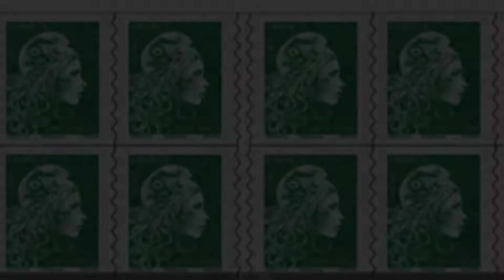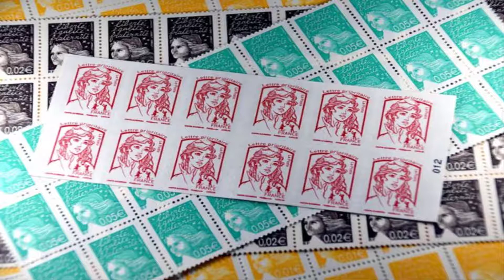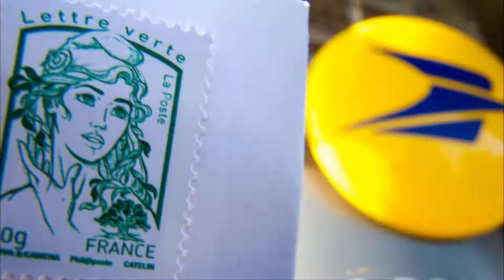La Poste : les prix des timbres et des colis vont de nouveau augmenter en 2022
Envoyer du courrier coûtera un peu plus cher encore en 2022. La Poste annonce, ce lundi, une nouvelle augmentation des prix pour plusieurs de ses timbres et autres envois à partir du 1er janvier 2022, afin « d’assurer la pérennité » de son service.

En moyenne, les tarifs courrier augmenteront de 4,7 %, résume l’entreprise. Le timbre rouge, prioritaire (livraison en 24 heures), connaîtra la plus haute augmentation, passant de 1,28€ à 1,43€, tandis que le timbre vert (envoi en deux jours ouvrés), coûtant actuellement 1,08€, montera à 1,16€.

« Le prix de la Lettre internationale de 0 à 20 g évoluera de 1,50€ à 1,65€. A ce tarif, les clients pourront envoyer leurs lettres vers tous les pays de l’Union européenne et le reste du monde », ajoute La Poste.

Les colis de petite taille envoyés par le service Colissimo (moins de 250 g) conserveront le même prix de 4,95€. En revanche, pour les colis plus lourds, les prix monteront. « Dans l’ensemble, les tarifs des Colissimo des particuliers, toutes destinations confondues (métropole, outre-mer et international) n’augmenteront que de 1,6 %, pour préserver leur compétitivité », affirme La Poste.

« Pour rendre accessible l’envoi de petits objets, l’affranchissement des Lettres vertes suivies de 100 g à 500 g n’augmentera que de 1,6 %. Une nouvelle tranche de poids 500 g-1 000 g sera créée à 7,5€. De même, l’augmentation de la Lettre suivie internationale sera limitée à 1,6 % sur la tranche de poids 250-500g », poursuit le communiqué.

Pour faire des économies, une solution est proposée : imprimer ses timbres rouges ou verts chez soi à partir du service MonTimbrenLigne, ce qui permettra d’obtenir une remise de 3 % « par rapport au tarif public classique ».

Les envois professionnels sont eux aussi concernés par ces augmentations de prix. « Pour les entreprises, les tarifs du courrier industriel de gestion évolueront de 4,0 % ; ceux du marketing direct augmenteront, de façon moindre, de 1,7 % afin de faciliter pour les entreprises situées en France la promotion de leurs offres dans une approche multicanale », ajoute La Poste.

L’entreprise explique devoir augmenter ses prix afin « d‘assurer la pérennité du service universel » et « de continuer à moderniser les offres pour répondre aux usages et aux besoins de ses clients », le tout « dans un contexte d’accélération de la baisse des volumes du courrier ».